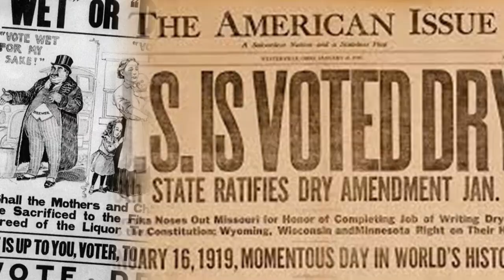man of constant sorrow